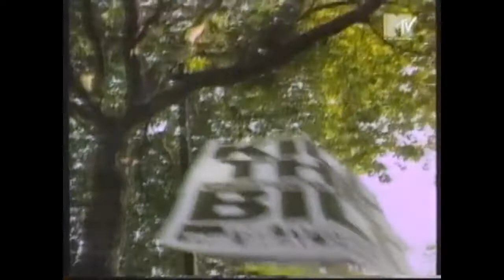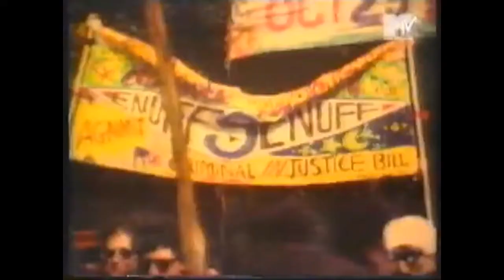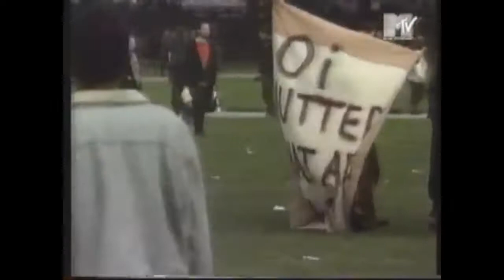Dreadzone - Fight The Power